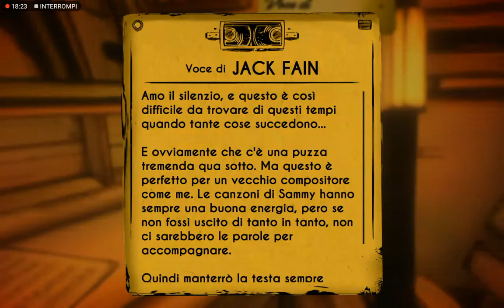quello psicopatico di Sammy lawrence|Bendy and the ink machine #2